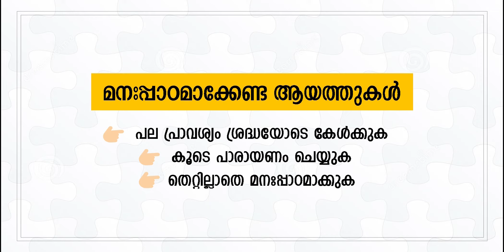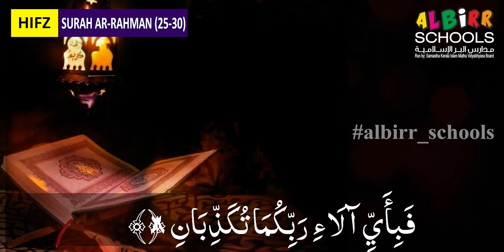APS 2 | QUR'AN | PART 44 | SEPTEMBER 27-28